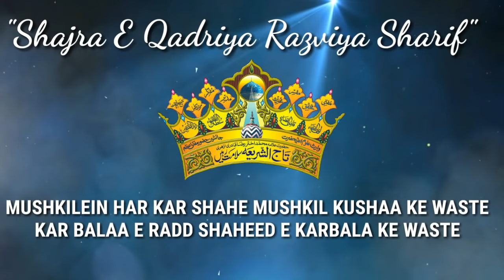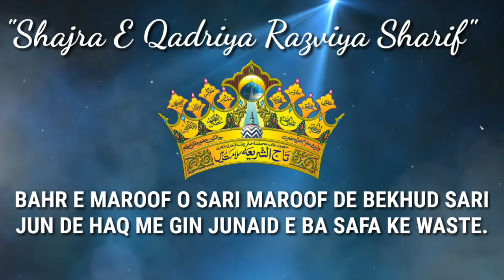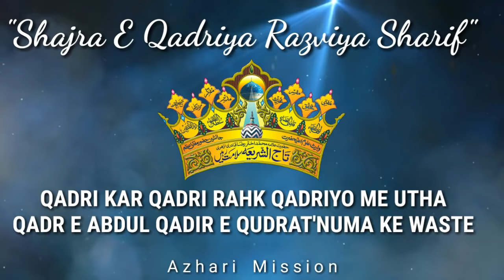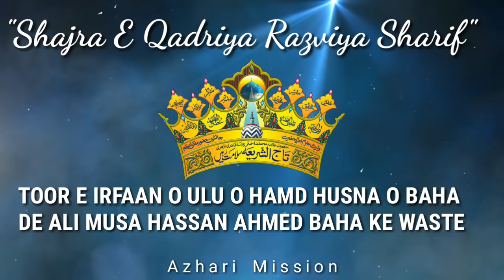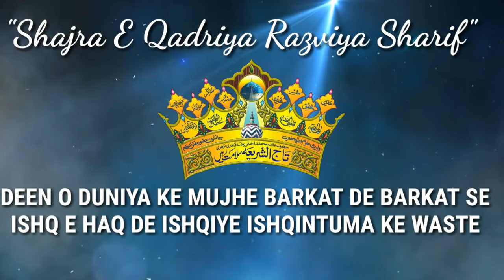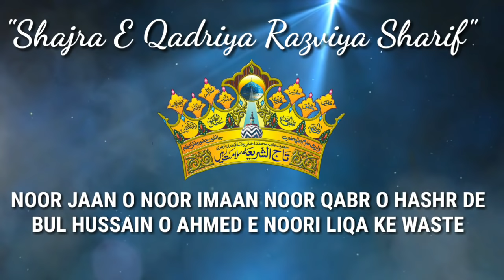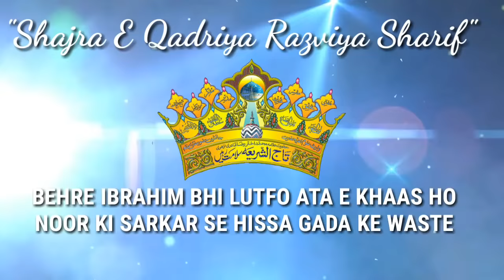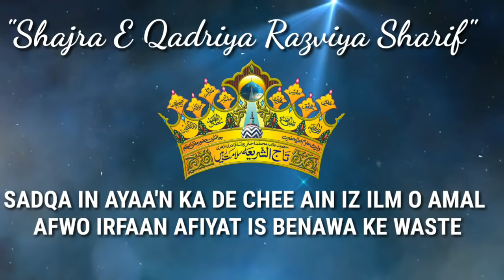Shajra E Qadriya Razviya Sharif | Muhammad Sadiq Razvi Sahab Qiblah(Mumbai)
Full Shajra E Aaliya Qadriya Razviya Sharif(With Lyrics)

SHAJRA SHAREEF

SHAJRA E AALIYA QADRIYA BARKATIYA RAZAWIYA

YA ILAAHI REHEM FARMA MUSTAFA KE WASTE
YA RASOOLALLAH KARAM KIJIYE KHUDA KE WASTE

MUSHKILEIN HAL KAR SHAHE MUSHKIL KUSHAA KE WASTE
KAR BALAA E RADD SHAHEED E KARBALA KE WASTE

SAYYADE SAJJAD KE SADQE ME SAJID RAKH HUME
ILM E HAQ DE BAQIR E ILM E HUDA KE WASTE

SIDQE SADIQ KA TASSADDUQ SADIQUL ISLAAM KAR
BE GAZAB RAZI HO QAZIM AUR RAZA KE WASTE

BAHR E MAROOF O SIRI MAROOF DE BEKHUD SIRI
JUN DE HAQ ME GIN JUNAIDE
 BA SAFA KE WASTE..

BEHRE SHIBLI SHER E HAQ DUNIYAA KE KUTTO SE BACHA
EK KA RAKH ABD E WAHID BE
RIYA KE WASTE

BUL FARAH KA SADQA KAR GUM KO FARAH DE HUSN SA'AD
BUL HASSAN O BU SAEED E SA'AD ZA KE WASTE

QADRI KAR QADRI RAKH QADRIYO ME UTHA
QADR E ABDUL QADIR E QUDRAT'NUMA KE WASTE

AHSAN'ALLAHU LAHU RIZQAN SE DE RIZQE HASAN
BANDA E RAZZAQ TAJUL ASFIYA KE WASTE

NASR BI SALEH KA SADQA
SALAHE O MANSOOR RAKH
DE HAYAAT E DI MUHIY'YE JAA(N) FIZA KE WASTE

TUR E IRFAAN O ULU O HAMD HUSNA O BAHA DE ALI MUSA HASAN AHMED BAHA KE WASTE

BEHR E IBRAHIM HUM PAR NAAR E GUM GULZAAR KAR
BHIK DE DATAA BHIKARI BADSHAH KE WASTE

KHANAA E DIL KO ZIA DE ROOH E IMAAN KO JAMAAL
SHAH ZIA MAULA JAMALUL AULIYA KE WASTE

DE MOHAMMAD KE LIYE ROZI KAR AHMED KE LIYE
KHAANE FAZLULLAH SE HISSA GADAH KE WASTE

DEEN O DUNIYA KI HUME BARKAAT DE BARKAAT SE
ISHQ E HAQ DE ISHQIYE ISHQINTUMA KE WASTE

HUBBE AHLE BAIT DE ALE MOHAMMAD KE LIYE
KAR SHAHEED E ISHQ E HAMZA PESHWA KE WASTE

DIL KO ACCHA TAN KO SUTHRA JAAN KO PURNOOR KAR
ACCHE PYAARE SHAAMSUDDIN BADRUL ULA KE WASTE

DO JAHAAN ME KHADIME ALE RASOOLALLAH KAR
HAZRAT E ALE RASOOL E MUQTADA KE WASTE

NOORE JAAN O NOOR E IMAAN NOORE QABR O HASHR DE
BUL HUSSAIN E AHMED E NOORI LIQA KE WASTE

KAR ATAA AHMED RAZA E AHMED E MURSAL HUME
MERE MAULA HAZRAT E AHMED RAZA KE WASTE

HAMID O MEHMOOD AUR HAMMAD O AHMED KAR HUME MERE MAULA HAZRAT E HAMID RAZA KE WASTE.

SAYAA E JUMLA MASHAIKH YA KHUDA HUM PAR RAHE
RAHEM FARMA ALE REHMA MUSTAFA KE WASTE

HUMKO ABD'E  MUSTAFA KAR BAHR SHAIKH E MUSTAFA MUFTI E AZAM JANAAB E MUSTAFA KE WASTE

YA ILAAHI GAUSE AZAM KE GULAAM O ME QUBOOL
HUM SHABIH E GAUSS E AZAM MUSTAFA KE WASTE

MERE MAULA DEEN E HAQ PAR ISTEQAMAT KAR ATAA
MUFTI E AZAAM JANAB E MUSTAFA KE WASTE

HUMKO RAHE MUSTAFA PAR GAAM ZAN RAKH NAAMODAR
MERE MURSHID SHAH ALE MUSTAFA KE WASTE

YA ILAHI BAHR E HAZRAT MUSTAFA HAIDAR HASAN
HUSN O SAFVAT KAR ATA UNKE GADAA KE WASTE

BHARE JILANI MIYA ALTAFO ATAYE KHAAS HO
NOOR KI BARISH SADAA IBN E RAZA KE WASTE

YA KHUDA REHAAN RAZA KO CHARKH PAR ISLAAM KE
RAKH MEHAKTA HAR GHADI APNI RAZA KE WASTE

AYE KHUDA AHKTAR RAZA KO GULSHAN E ISLAAM ME
RAHK DARAKHSHA'N HAR GHADI APNI RAZA KE WASTE

AYE KHUDA ALE RAZA KO CHARKH PAR ISLAAM KE
RAHK SHAGUFTA HAR GHADI APNI RAZA KE WASTE

SADQA IN AYAA'N KA DE CHEE AIN IZ ILM O AMAL
AFWO IRFAAN AFIYAT IS BENAWA KE WASTE

In The Blessed And Magical Voice Of
Bul Bule Baag e Madina,Ashiq e Ala Hazrat,Aseer e Tajush'Shariah,Janab Al Haaj
MUHAMMAD SADIQ RAZVI SAHAB QIBLAH(MUMBAI)

_Share By_
Azhari Mission